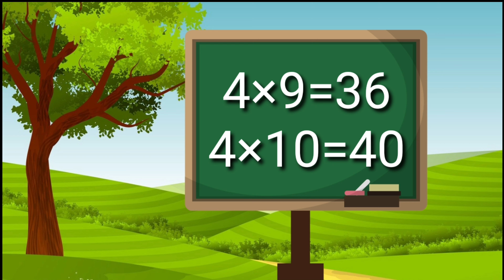Learn the table of 4|Poo-Poo tv|Table of 4 for kids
Learn the table of 4
#4×1=4